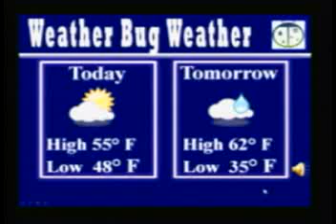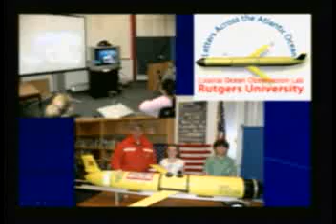12-2-09 VES News